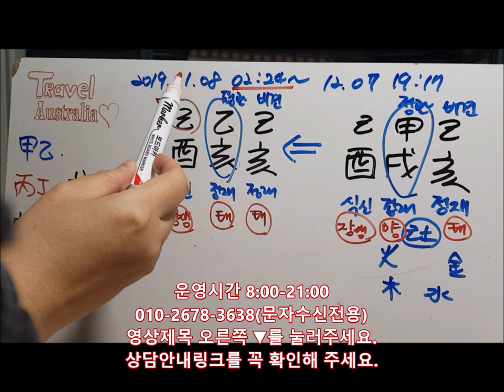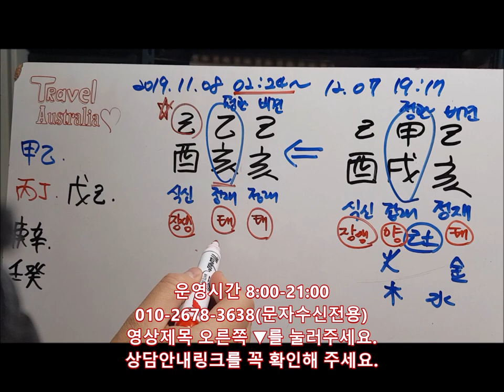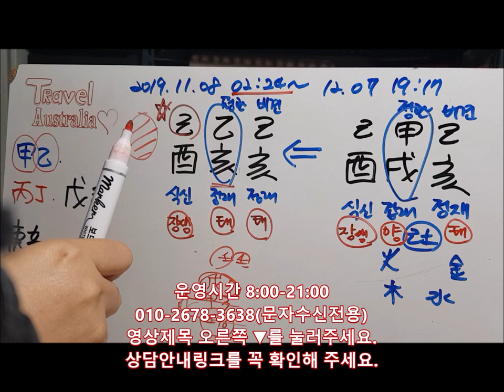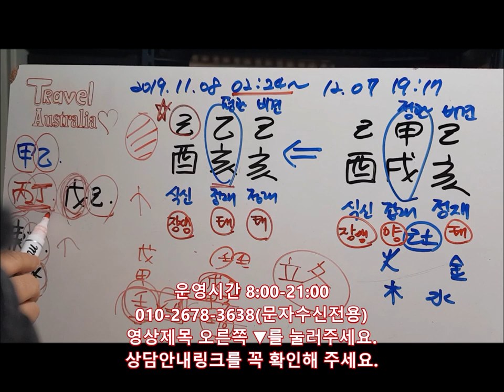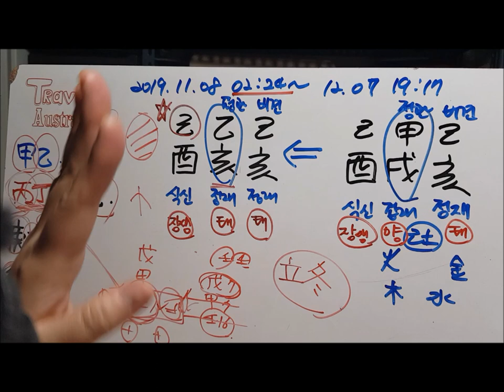│사주│오늘의 운세│2019년 11월8일 금요일 기유일(己酉日)│일간(日干)별 운세│fortune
※2019년 11월 8일 금요일 새벽 2시24분부터 을해월(乙亥月)로 바뀝니다.
다음 병자월(丙子月)은 12월7일 19시18분부터입니다.